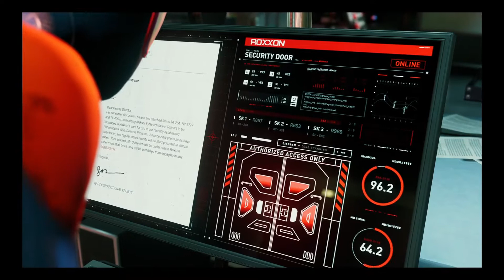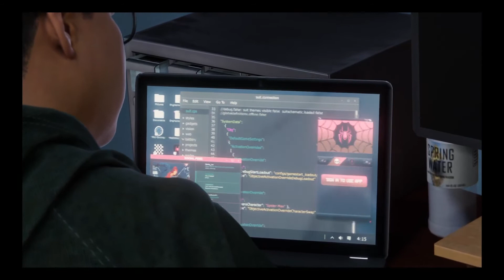Spider Man Miles Morales Parte 7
Espero que les guste mucho mi gente gracias Por su gran apoyo